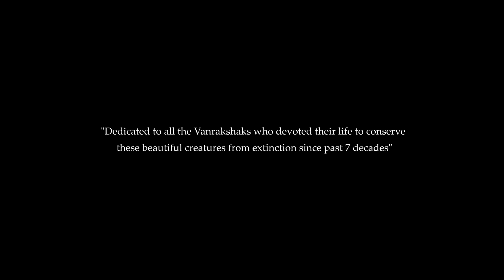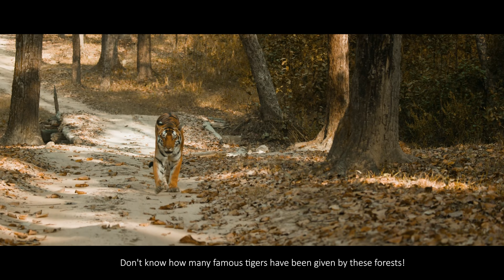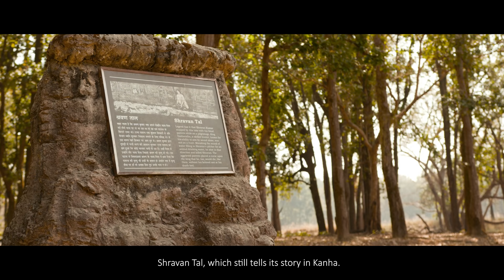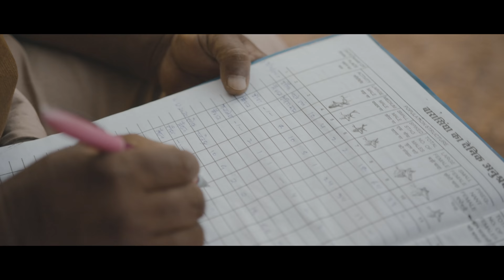Barasingha - The Soul Of Kanha | Kanha National Park Documentary | The Story of 7 Decades | 4K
I didn't think when I visited this jungle for the first time that one day I'll make a film for this park and it is a dream come true moment for me. I'm humbled that I got a chance to showcase the hard work done by the green soldiers of the Madhya Pradesh Forest Department to save Barasingha from the edge of its extinction.

Nothing happens overnight, and it took nearly seven decades of hard work and sacrifice by so many people, to get here - that today Barasingha population has increased to 1000+ from 66. It is considered India's one of the most incredible and successful conservation story for a reason.

The story of Madhya Pradesh state animal Hard Ground Swamp Deer Barasingha.